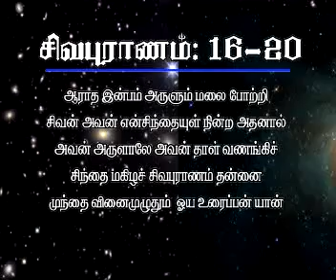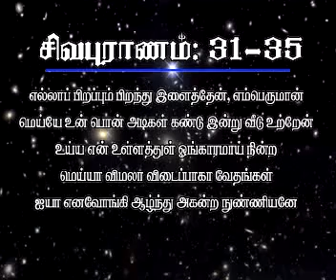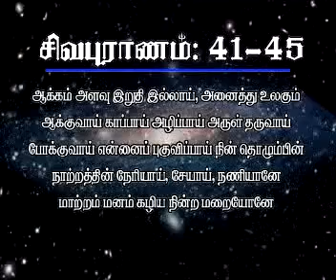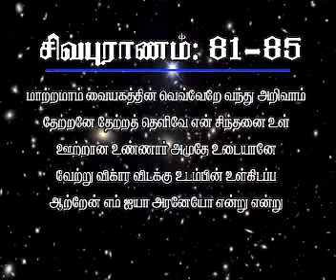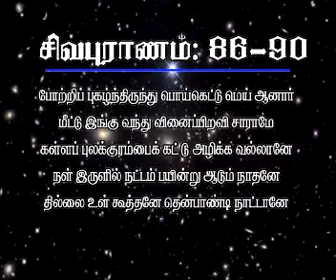SIVAPURANAM TEXT IN TAMIL SASEESIVAM